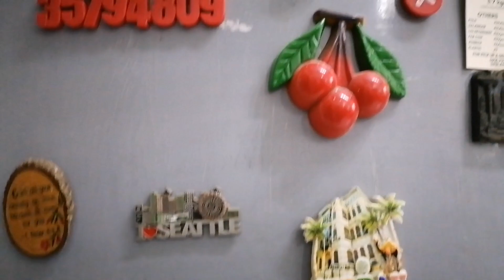Thank you sis Nallyn sa pag invite mo sa bago nyong bahay